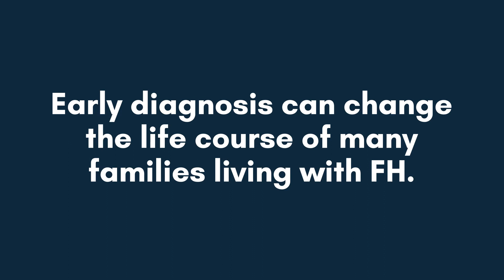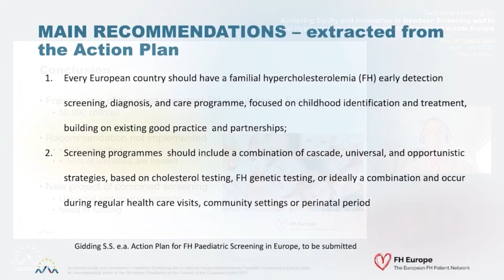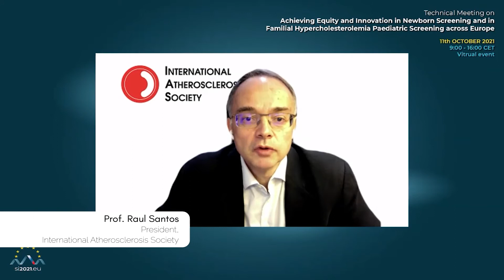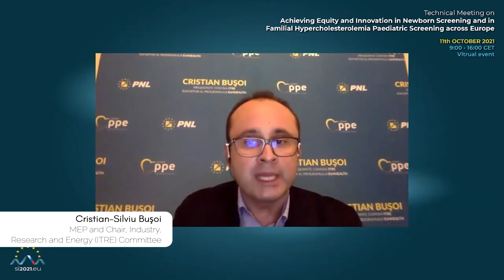HIGHLIGHTS - Technical meeting on FH Paediatric Screening across Europe, 11 Oct 2021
The overriding message from the high-level technical meeting on FH paediatric screening  was  “The time to act is now” – The topic has been on the agenda since a WHO meeting in Geneva in 1998 with, arguably, very patchy progress since then.  On the day, there was a very strong consensus on and affirmation of commitment to ensure FH Paediatric universal, cascade and opportunistic screening to all who need and choose it, across Europe.

Watch selected highlights from Part 2 of the Technical meeting on Achieving Equity and Innovation in Newborn Screening and in Familial Hypercholesterolemia Paediatric Screening across Europe, an accompanying event of the Slovenian Presidency of the Council of the European Union 2021.  The meeting took place on October 11th 2021.